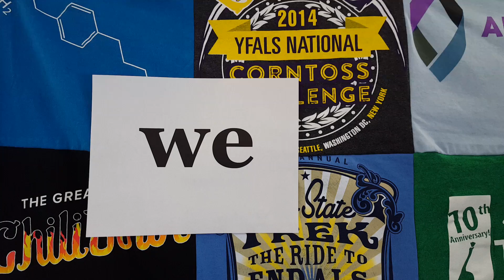We Are Family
ALS InThreeWords by Jillian Davis